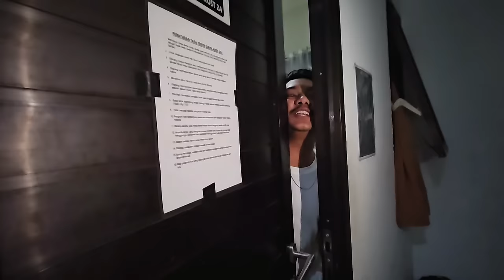KUERI BOLO GREBEK NTUL NTULNYA NGANJUK